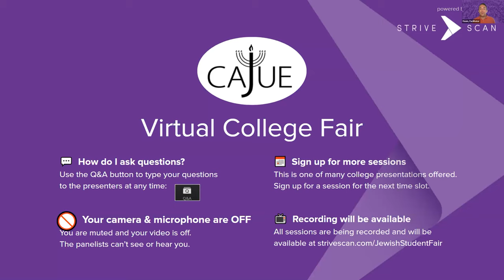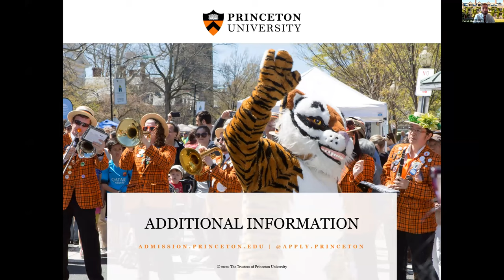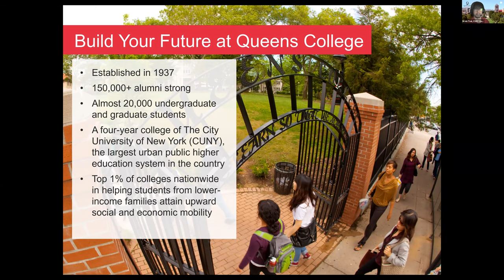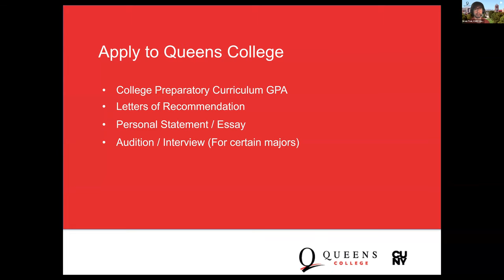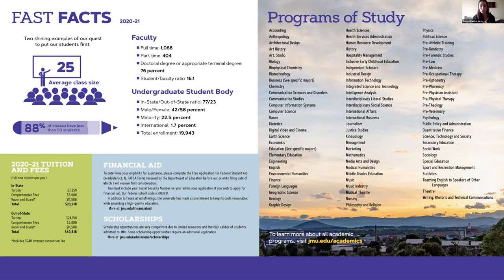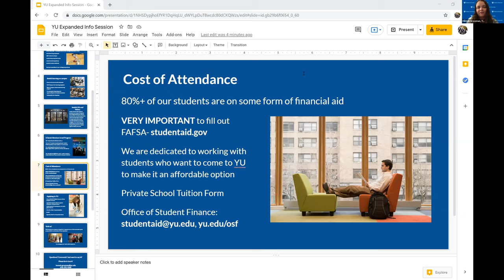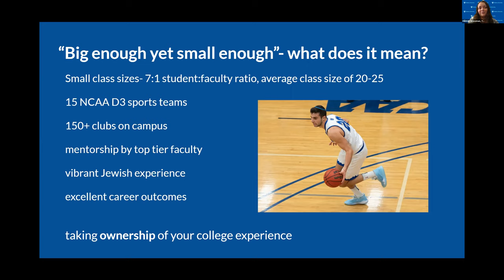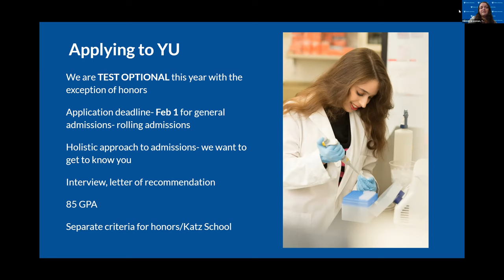Session C1 - CAJUE Virtual College Fair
In this session, you will hear from the following institutions:

Princeton University (NJ)
Franklin & Marshall College (PA)
CUNY Queens College (NY)
James Madison University (VA)
Oberlin College (OH)
Yeshiva University (NY)